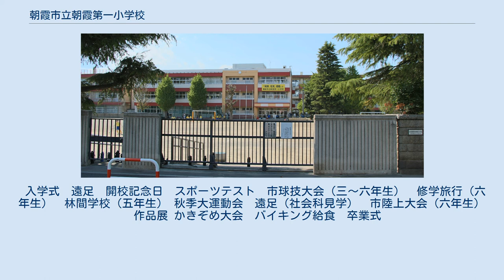朝霞市立朝霞第一小学校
朝霞市立朝霞第一小学校（あさかしりつ あさかだいいちしょうがっこう）は、埼玉県朝霞市膝折町四丁目にある公立小学校。
通称「朝一小」（あさいっしょう）。
 市内では、朝霞第二小学校に次ぐ2番目に創立された。
1999年に本校の児童増加に伴い鉄筋3階建て12教室校舎を設立したが、周辺2校（五小、六小）も同様の児童増加に伴い、2001年に朝霞市立朝霞第十小学校を創立し、学区変更と児童分離したが、当時とほぼ同数の児童数となっているマンモス校のひとつである。
 校歌の作詞はサトウハチロー、作曲は藤山一郎。
 やさしい子、考える子、たくましい子 校舎は、本校舎、北校舎、西校舎、新校舎の4つがあり、北校舎は本校舎と一体となった造りである。
 西校舎と本校舎を繋ぐ国際どおり（3階通路）では、外国の児童の絵画作品などが展示されている。
また、新校舎とも一体となった造りである。
 新校舎には普通教室のほか、2教室使用した多目的ホール、パソコン室、図工室、第2理科室がある。
3階南側に設置されている大時計は新校舎落成記念にPTA資源回収により購入し、贈呈された。
 校門は正門、膝折門、溝沼門、東門の4つあるが、正門は通常時は使用しない。
 入学式　遠足　開校記念日　スポーツテスト　市球技大会（三～六年生）　修学旅行（六年生）　林間学校（五年生） 秋季大運動会　遠足（社会科見学）　市陸上大会（六年生）　作品展 かきぞめ大会　バイキング給食　卒業式